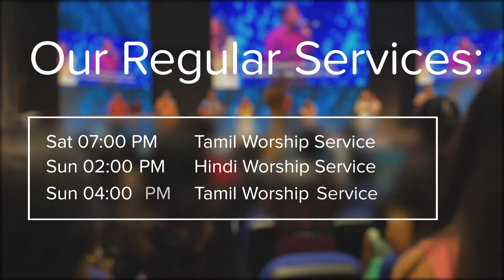New Hope Family Church Rachagar Pirantharae | New Hope Tamil Church | Worship Song | Live Worship